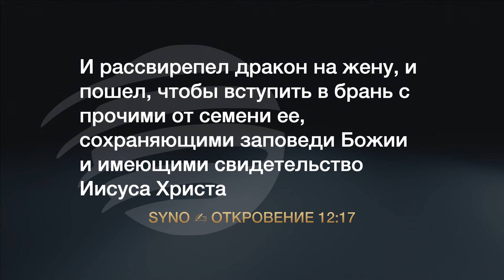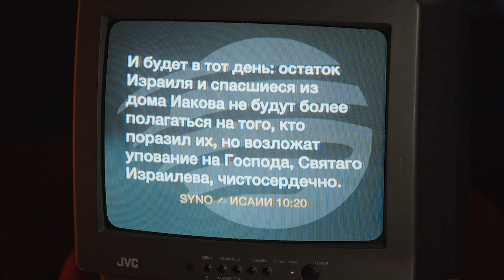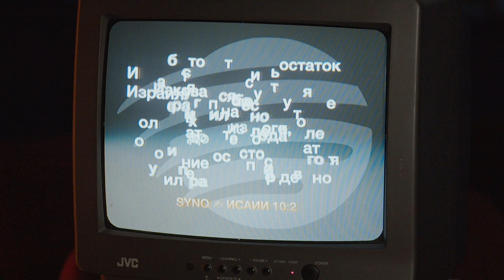ПамятныйСтих Откровение 12:17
'Разъярился дракон на жену ту и отправился воевать против потомков ее, оставшихся верными Богу , против тех, кто заповеди Божьи соблюдает и хранит свидетельство Иисуса.'
Steps2God ПутьКоХристу Субботняя Школа 2 Квартал 2024 Великая Борьба

🎬 Advent Media Production @AdventMediaPro